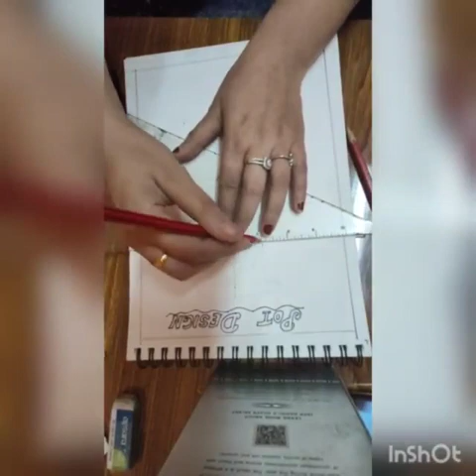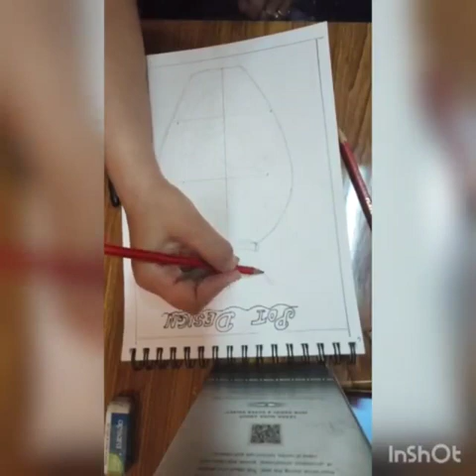Pot Making (6th class )